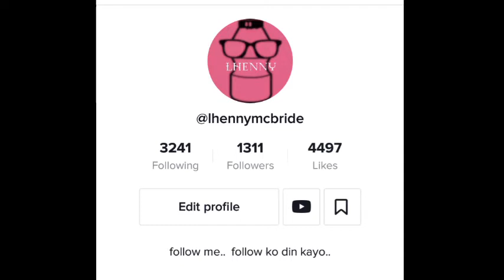TIKTOK COMPILATION. muna tayo mga kaprobinsya/Buhay Probinsyana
Hello mga kaprobinsya,  welcome back sa akin youtube channel,  tiktok lng muna iupload ko ngayon,  kasi wala pa ako new vids, kasi nasira ang akin tanim na sitaw at baguio dahil sa bagyo, stress po ako,  wag kayo mag alala,  okie lng ako..  Sana magustuhan niyo ang akin vids na ito..  Love u all mga kaprobinsya.. Kong sino sa inyo po ang may tiktok,  pafollow dn nio po ako.  Thank u